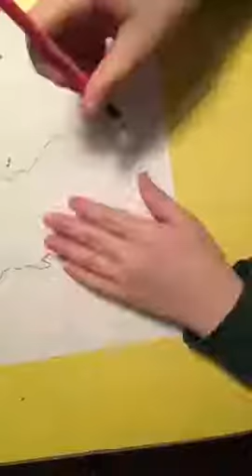How to Draw the Youngstown State Penguins Logo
A freehanded drawing of the Youngstown State Penguins logo.